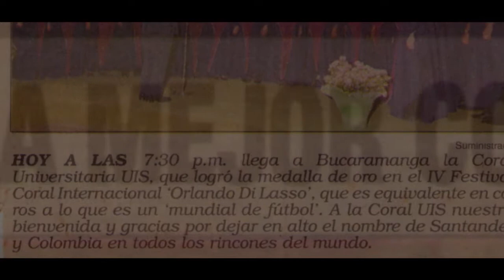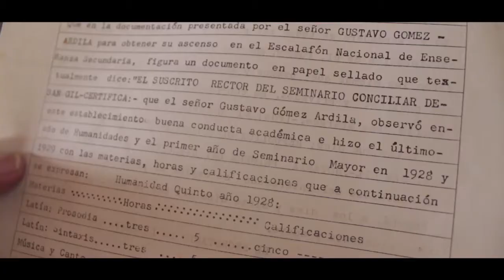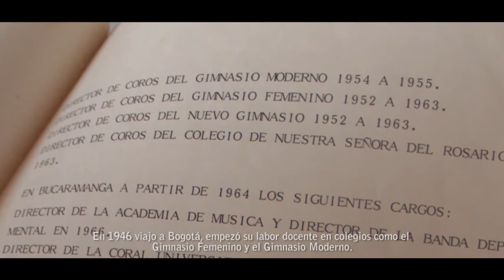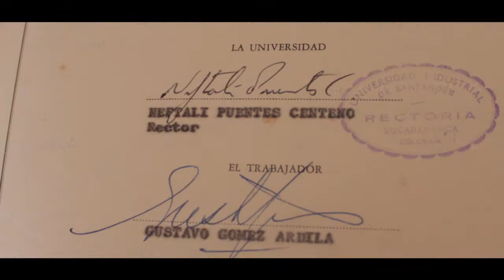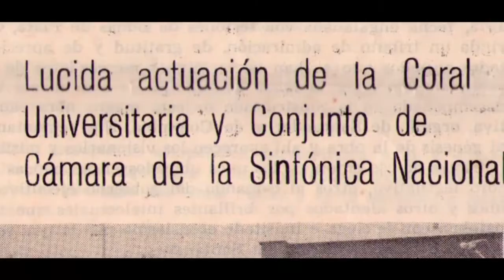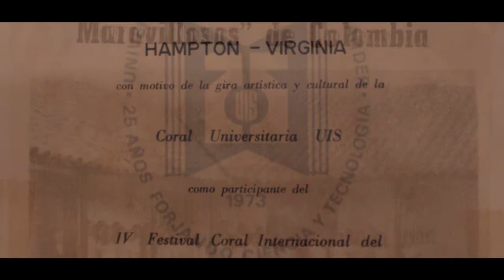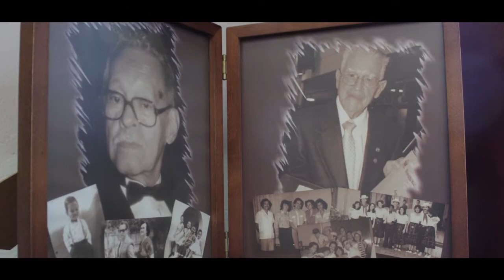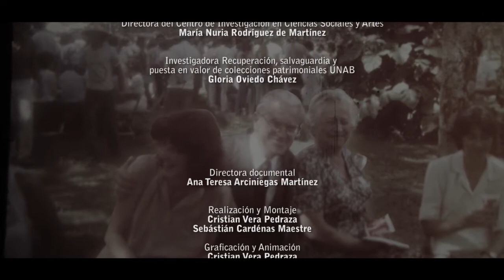Museo Colecciones Patrimoniales UNAB - Documental Gustavo Gómez Ardila